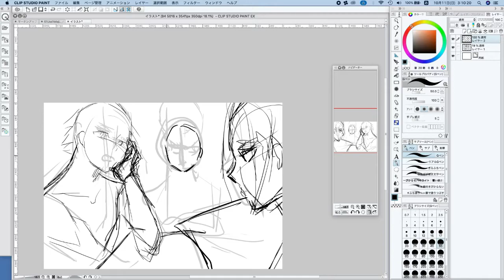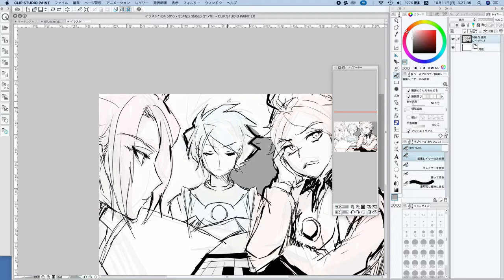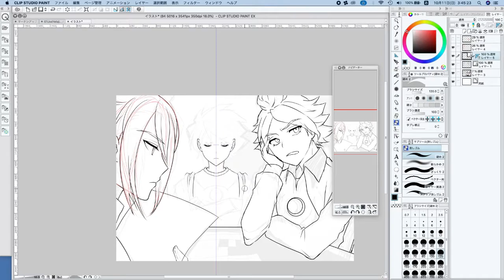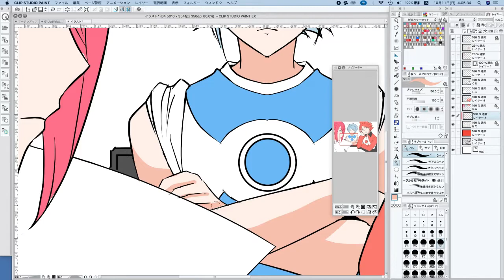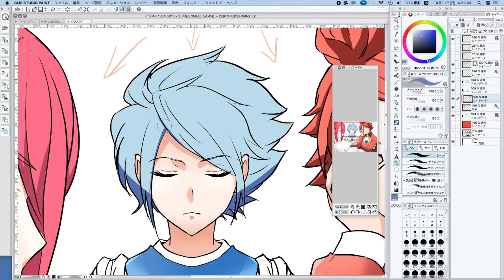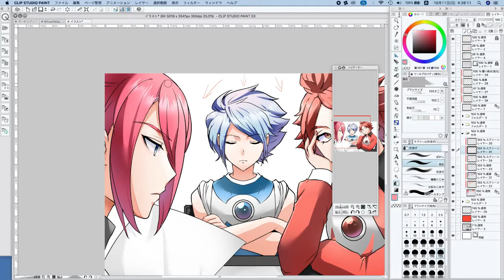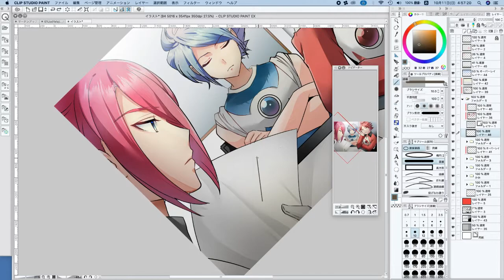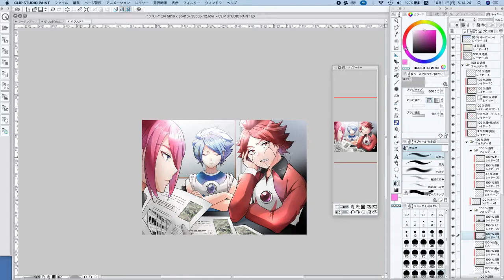【Illustration making】Inazuma Eleven Gran,Burn,Gazelle 3TOP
It is a log video that just recorded the work. It is silent and has no commentary.
Real time, no double speed.